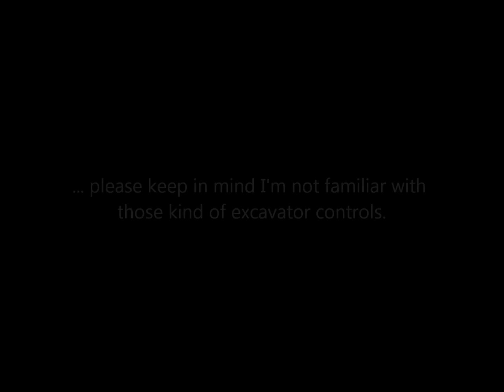Pascal123's backhoe - A quick test using a twin joystick gamepad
I helped pascal placing the meshes on his John Deere backhoe then I've made a quick test with a xbox gamepad.

Audio: Youtube Audioswap